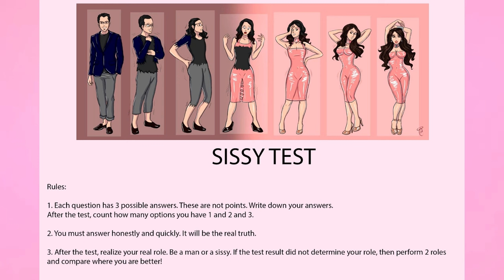❤️ Do you feel like a girl?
❤️ I know how you feel when you put on lingerie, because I'm a girl and you're a sissy or a crossdresser. Are you open to me and do you want to be a girl?

👉Take my big test for sissy girls for 100 questions.
or to do this, write to me on Instagram "I want a test".